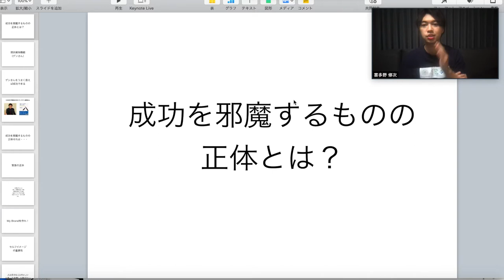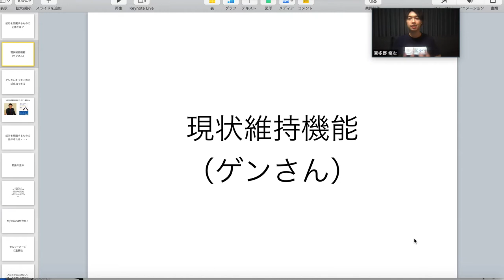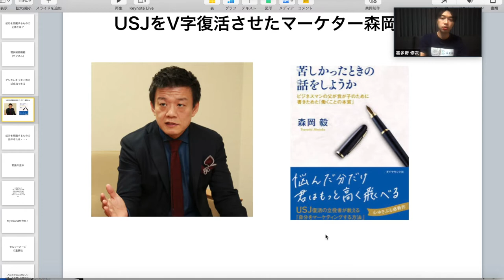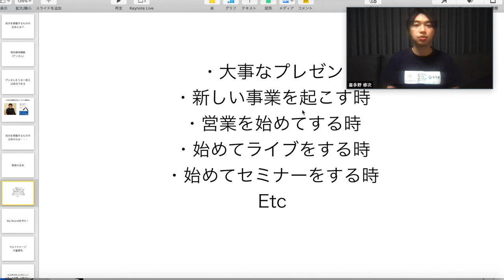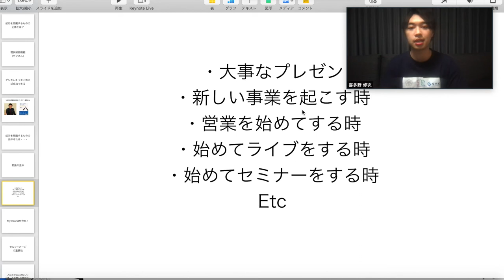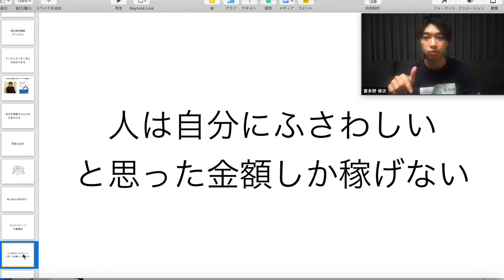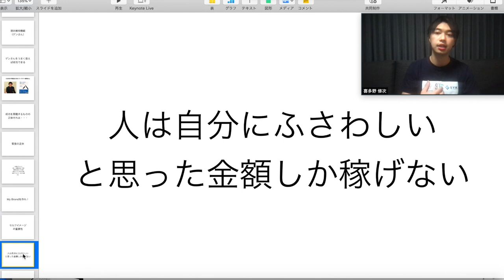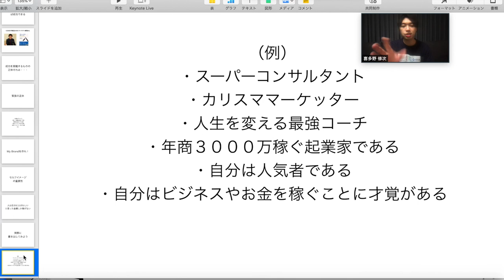成功する社長のセルフイメージの具体的な作り方【喜多野修次】